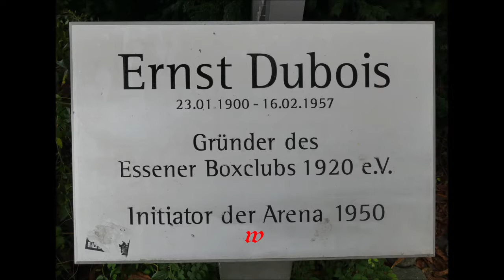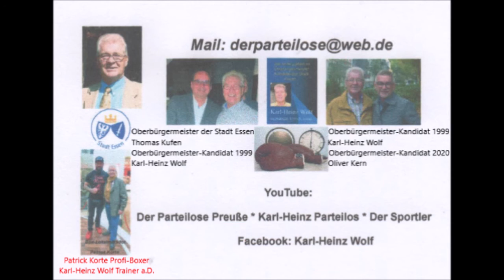Deutschland * Essen * Profi-Boxen in der Dubios Arena * Jefferson Sosa vs. TBA * Film 8